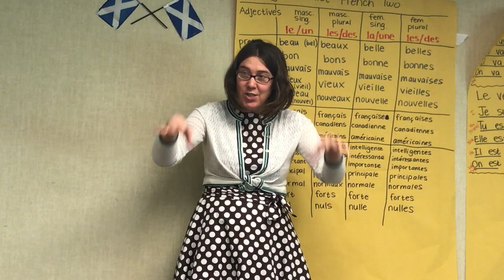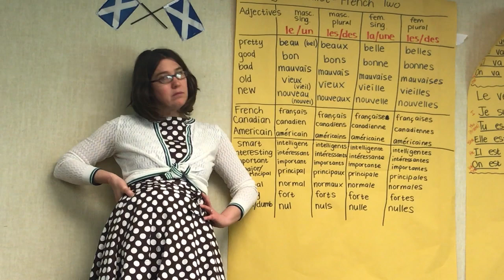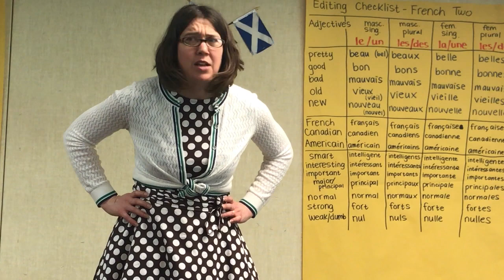French One 4th Period - Quick Quiz - Exit Ticket - 3/6/2018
FREE copyright-free readings in French, Spanish, German, and Basic English that you can use with your classes any way that you want during this challenging time, and beyond:

I want YOU in my Curriculum Club, so we can make your language classroom come alive with authentic communication and community!